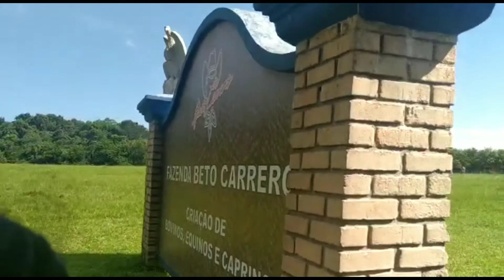Beto Carrero World - Parte 3 Final | Pequenos Trechos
Vamos conhecer hoje o maior parque de diversões do Brasil e o 8º maior da América Latina.

Quer ajudar o canal financeiramente a fazer mais viagens e ter equipamentos melhores?